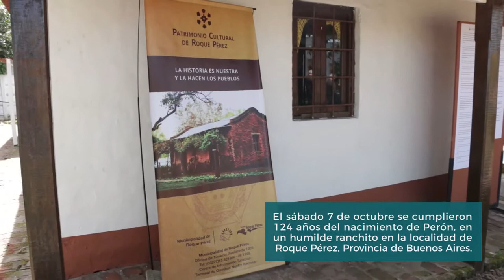Gustavo Vera se afilió al PJ en la Casa de Perón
El intendente, Juan Carlos "Chinchu" Gasparini y el titular de la Alameda, Gustavo Vera recordaron el sábado pasado el nacimiento de Juan Domingo Perón en su casa natal de Roque Pérez, donde el legislador porteño aprovechó para afiliarse al Peronismo.